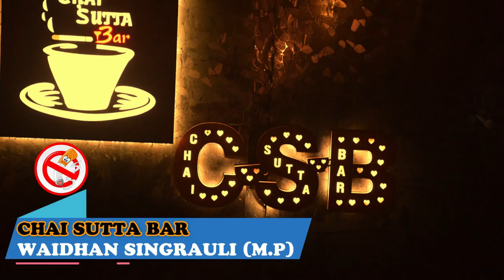मंच कार्यक्रम में लड़कियों ने दिखाई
Syndicate Bank
Singrauli - Branch

समाचार और विज्ञापन देने के लिए सम्पर्क करे - 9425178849, 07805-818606,